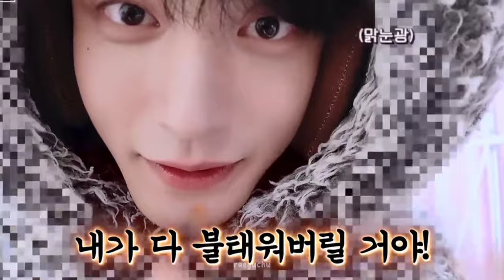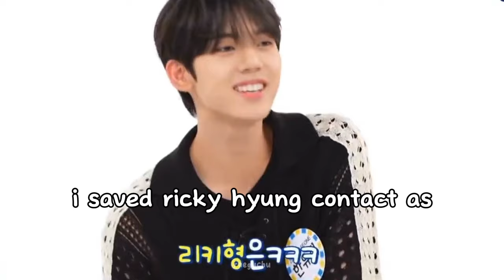han yujin being zb1's evil maknae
Hello!
Here is ZB1 Yujin's related content!🐰

I didn't know that he is THAT evil 🙈
Seeing them comfortable to each other, it shows how strong zb1 chemistry is🔥

Youth in the shade era is over already?!
Feels like In Bloom just released yesterday:))

Time flies so fast LoL

Next content i'll do ppusamz or shimkongz because they're my FAVORITES🤭

© some translations are from twt!